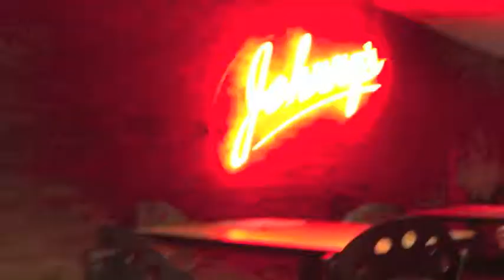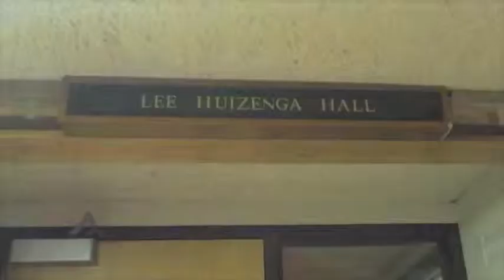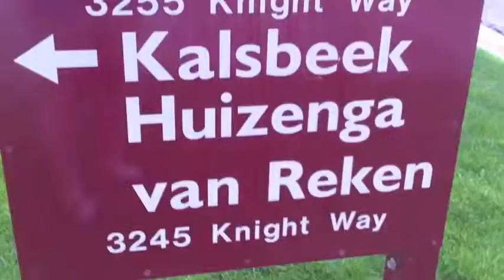Survivor Episode 6 Part 1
The survivors compete in their sixth immunity challenge.